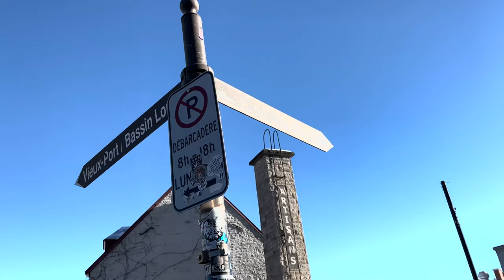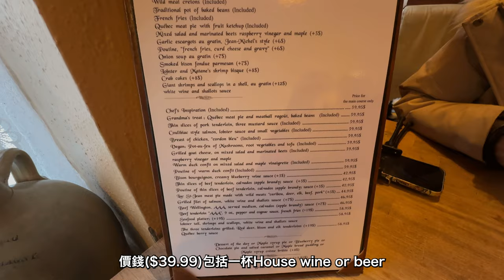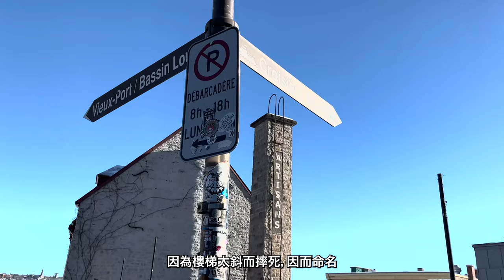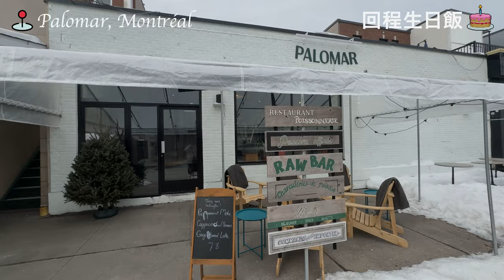【🚙Road Trip】DAY3🇨🇦｜鬼怪拍攝地點：Québec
是次為生日即興四日三夜Road Trip，行程小趕而無辦法食哂所有book marked既美食，所以會係度下面貼埋作為分享。🥶

個人認為Quebec比Montreal更吸引，不論係街景定美食。可惜係冬天唔夠生氣，凍到要周圍取暖無心睇太多靚景。

有一間fun bar可以去體驗下！！！

如果有夠錢可以去體驗埋古堡旅館，要sd email去book同等對方覆先有房。

以下係片中有去過既地方＆本來plan左但missed既地方：

魁北克Québec
。Aux Anciens Canadiens